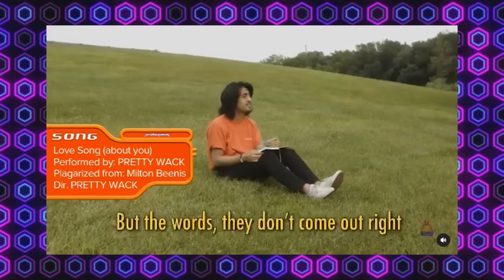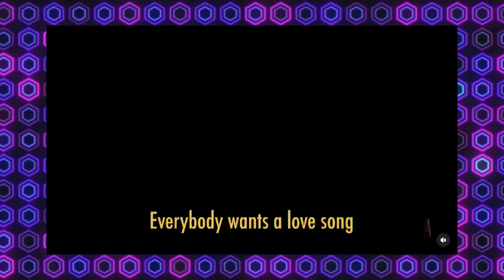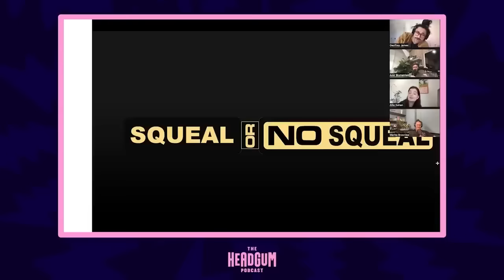BEST OF THE WORST EPISODES | Headgum Podcast Compilation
This is the best of the worst episodes in a Headgum Podcast compilation. This podcast already has a reputation of being one of the worst shows on the internet, so this compilation is all about the episodes that Geoffrey James considers the worst of the worst. But I wanted to see what nuggets of gold I could find in all of this manure. Watch as Geoff comes up with offensive segments, creates bits that don't really go anywhere, and overall bring little to nothing to the table in six of the worst episodes of the Headgum Podcast.

Rodney's Rice's Favorite Clip - 10:46, 19:01, 20:33, 28:49, 39:46